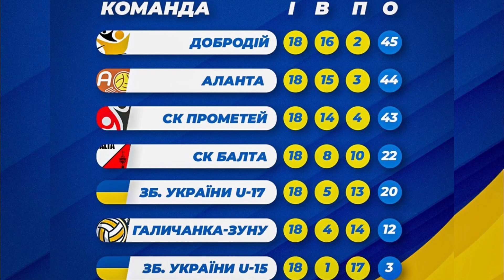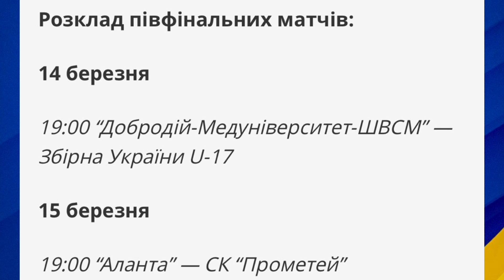Огляд чвертьфінальних матчів плей-оф Суперліги-Дмарт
00:01 вступ
01:01 формат та регламент плей-офф
02:30 перша гра «Балта» – «Збірна України U17»
07:45 перша гра «Аланта» - «Збірна України U15»
10:09 перша гра «Прометей» - «Галичанка»
12:49 друга гра «Балта» - «Збірна України U17»
16:51 друга гра «Галичанка» - «Прометей»
17:26 друга гра «Аланта» – «Збірна України U15»
18:06 пари у півфіналі
18:21 завершення